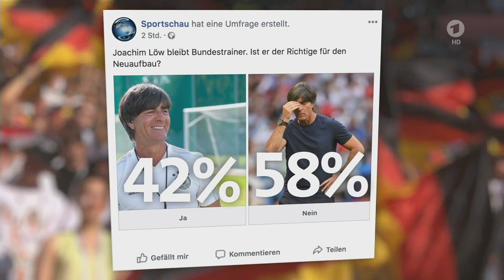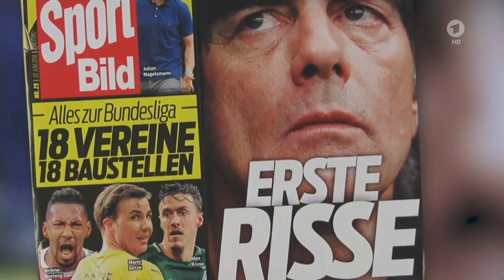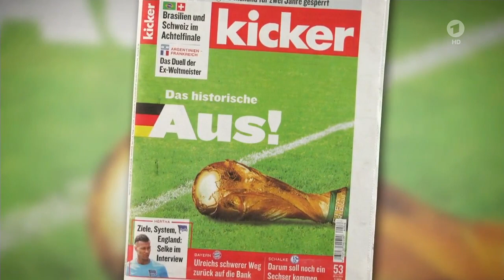Joachim Löw/die Mannschaft - Sportschau 03.07.18